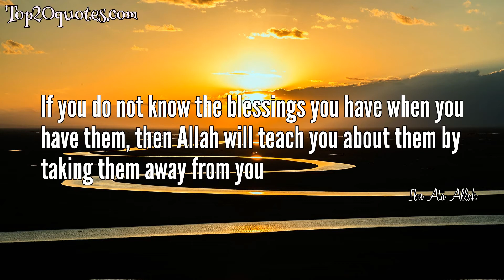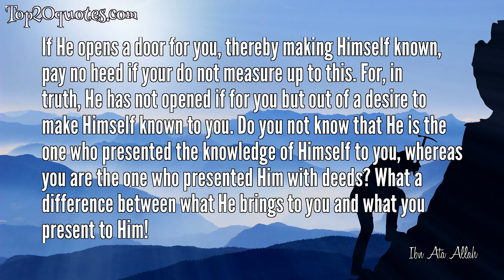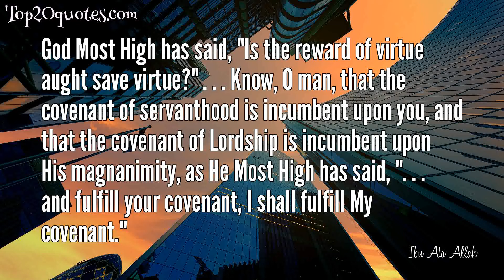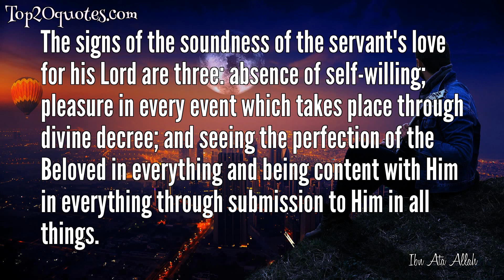➿ Top 20 Quotes of Ibn Ata Allah - Author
Top 20 Quotes of Ibn Ata Allah:
 ✴ My god
 how gentle you are with me
 in spite of my great ignorance
 and how merciful You are with me
 in spite of my ugly deeds
 ✴ Nothing is difficult, if you seek it through your Lord; nothing is easy, if you seek it through your self.
 ✴ When Allah inspires your tongue to ask, know that He wants to give
 ✴ If you do not know the blessings you have when you have them, then Allah will teach you about them by taking them away from you
 ✴ If you make intense supplication and the timing of the answer is delayed, do not despair of it. His reply to you is guaranteed; but in the way He chooses, not the way you choose, and at the moment He desires, not the moment you desire.
 ✴ The lights of some people precede their dhikr, while the dhikr of some people precede their lights. There is the one who does (loud) dhikr so that his heart be illumined; and there is the one whose heart has been illumined and he does (silent) dhikr.
 ✴ When He gives, He shows you His Kindness; when He deprives, He shows you His power. And in all that, He is making Himself known to you and coming to you with His gentleness.
 ✴ People praise you for what they suppose is in you; but you must blame your soul for what you know is in it.
 ✴ The most beloved manifestation of obedience to God is trust in Him
 ✴ If a tablet is not wiped clean of it's figures, nothing can be written upon it. A single heart cannot serve as the place for two things, let alone for several things. If the heart is filled with the forms of sensory perceptions, it is rare that it would perceive the meaning of Allah, even if one were to say Allah a thousand times. When the heart is empty of all that is other-than-God, if one uttered Allah only once, one would find such bliss that the tongue could not describe.
 ✴ If He opens a door for you, thereby making Himself known, pay no heed if your do not measure up to this. For, in truth, He has not opened if for you but out of a desire to make Himself known to you. Do you not know that He is the one who presented the knowledge of Himself to you, whereas you are the one who presented Him with deeds? What a difference between what He brings to you and what you present to Him!
 ✴ A sign of the death of the heart: lack of sadness about beneficial actions you have missed, and lack of regret about your mistakes.
 ✴ Actions are but lifeless forms whose soul is the secret of sincerity in them
 ✴ So long as you are in this world, be not surprised at the existence of sorrows.
 ✴ If you are aware of your humility, then you are arrogant.
 ✴ When the invocation descends into the heart, if there is darkness within, it illuminates it; and if there is already light, the invocation increases the light and intensifies it.
 ✴ If you do not think well of Him because His qualities are beautiful then think well of Him because of the way He treats you.
 ✴ God Most High has said, "Is the reward of virtue aught save virtue?" . . . Know, O man, that the covenant of servanthood is incumbent upon you, and that the covenant of Lordship is incumbent upon His magnanimity, as He Most High has said, ". . . and fulfill your covenant, I shall fulfill My covenant."
 ✴ Invoking removes darkness and brings forth radiant lights.
 ✴ The signs of the soundness of the servant's love for his Lord are three: absence of self-willing; pleasure in every event which takes place through divine decree; and seeing the perfection of the Beloved in everything and being content with Him in everything through submission to Him in all things.
🖎 Author: Ibn Ata Allah
♛ Career: Author
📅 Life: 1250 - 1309